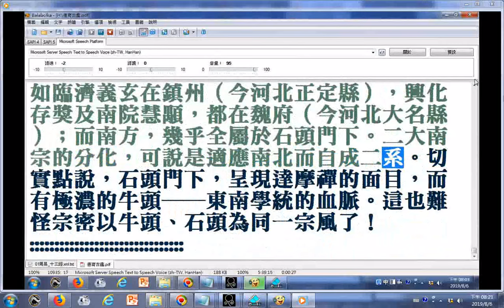02朗讀中國禪宗史──從印度禪到中華禪 印順導師著part02 part2最後一段話談南宗、北宗從分化對立到統一會歸於曹溪。也提到唐武宗會昌法難造成北宗與荷澤宗衰落，又提到牛頭、石頭與宗密